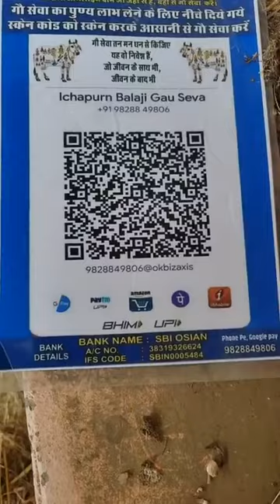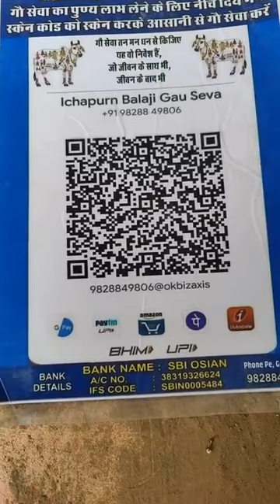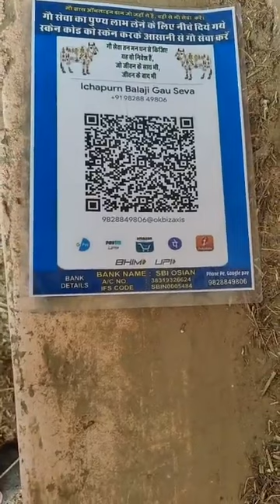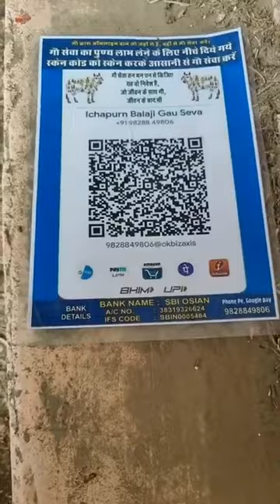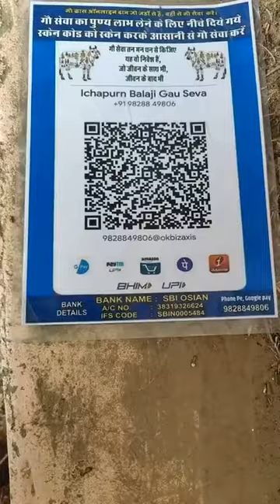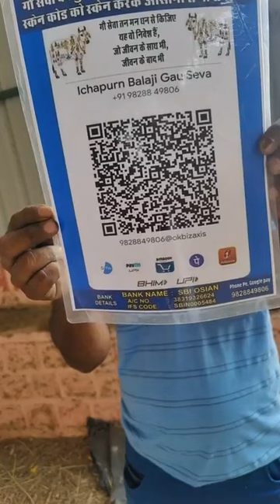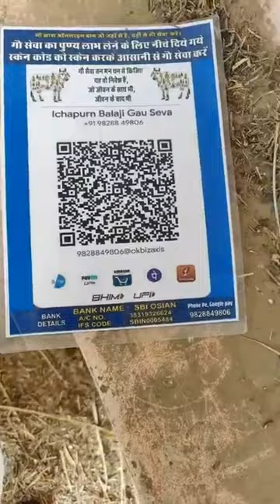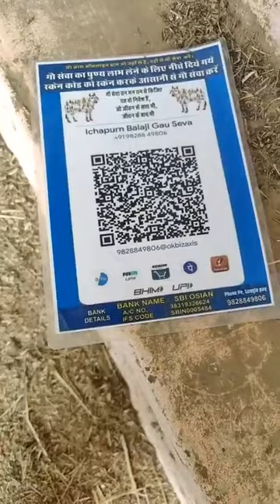गुप्त दान में पूरा ट्रक चारा आज वरुथिनी एकादशी को गो ग्रास अर्पित किया वीडियो शेयर करे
गुप्त दान में पूरा ट्रक चारा आज वरुथिनी एकादशी को गो ग्रास अर्पित किया लाइव देख वीडियो शेयर करें और भी इन गौ माता का भला हो सके आज वैशाख एकादशी है गौ माता के पानी टैंकर राशि देखकर पुण्य के भागी बने गुगल पे नंबर 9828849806